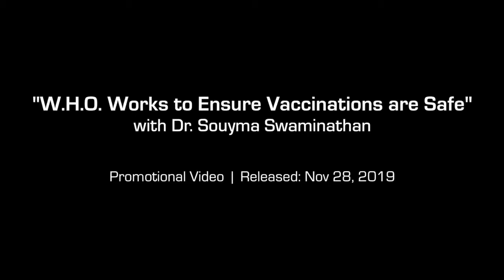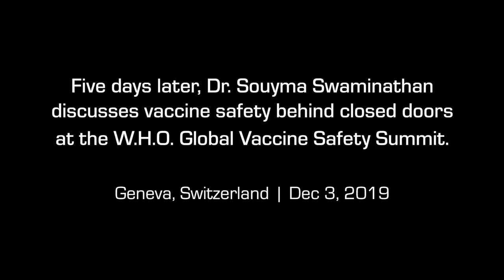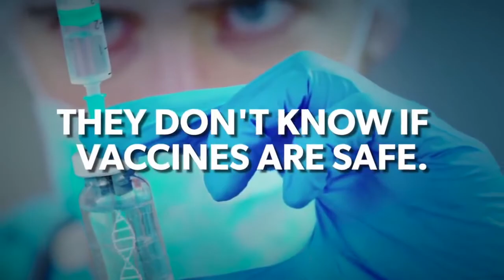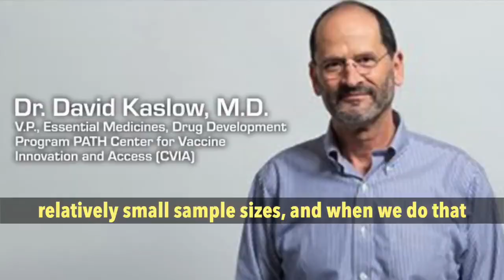WHO erkänner att de inte vet om vaccinerna är säkra!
Under december förra året höll WHO en konferens kring vaccinsäkerhet - Global Vaccin Safety Summit.
Mötet filmades och bl.a WHO:s chefsforskare Dr. Soumya Swaminathan erkänner att säkerheten kring vaccin inte är god. Och hon menade att motståndet mot vaccin inte till största delen grundar sig i felaktig information, utan snarare grundar sig i den bristande säkerheten kring vacciner.

Professor Heidi Larson  som deltog på den här konferensen, säger att  vårdpersonalen oftast bara får en halv dags utbildning om vacciner, om de har tur. Dessutom uppdateras inte kunskapen.
Heidi Larson säger också att tech-företagen har ett stort tryck på sig att censurera vaccin-kritisk information. Strategin att tysta har dock inte lyckats, även vårdpersonalen är i allt större utsträckning kritiska till vaccinerna.
The highwire
Del Bigtree är nyckelpersonen bakom The highwire. Han hoppade av sitt jobb som producent för den populära talkshowen "The doctors"  för att ta sig an frågan kring vacciner. Har även jobbat för Dr. Phil.